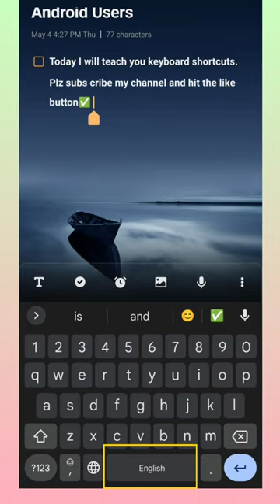3 amazing android keyboard shortcuts||3 helpful mobile keyboard shortcuts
3 amazing android keyboard shortcuts||3 helpful mobile keyboard shortcuts